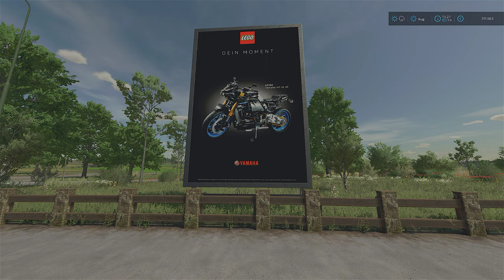LS22 🚜 Krautschlegel | DRESCHEN und FELDARBEIT, let's go! | 👍 03 | Let's Play | PS5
Servus zusammen ... es ist soweit ... das neue DLC ist draußen und es gibt neben einer neuen Karte auch neue Feldfrüchte, Produktionen und viele neue Maschinen. In diesem Projekt konzentrieren wir uns auf alle Früchte die unter der Erde wachsen. Da wir aber auch zwischen Aussaat und Ernte Arbeit haben wollen werden wir uns auch Schafe halten. Wir werden in die Suppen- und Konserven-Produktion einsteigen, um der größte "Krautschlegel" auf der Map zu werden 😉 ... und, wollt Ihr mich auf diesem Weg begleiten ???

Und wir spielen die Map Zielonka aus der Premium Expansion.